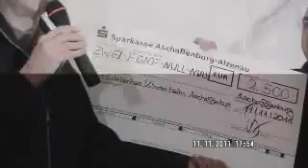11.11.2011: Spatenstich Mein Stadthaus 3 0 Aschaffenburg Immobilien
Ansprachen zum Spatenstich "Mein Stadthaus 3.0" in Aschaffenburg